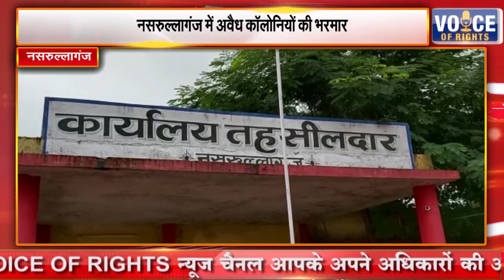नसरुल्लागंज || नसरुल्लागंज में अवैध कॉलोनियों की भरमार